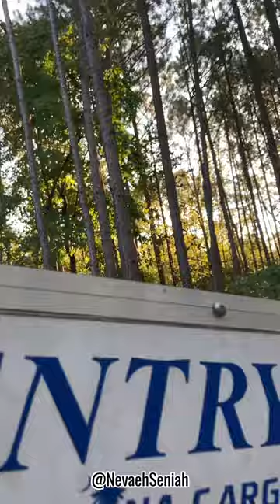Farm Episode 21: Not An Ordinary Chicken Showed Up On The Farm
It was a nice warm Sunday evening on October 1, 2023 when an unsuspecting visitor arrived on my farm. I tried to let him know he could stay, but it was not there in the morning. I contacted every department to inform them of this leg banded parakeet so if someone lost it. No one could help. It was a magical afternoon with nature. I hope we cross paths again someday.

I love cards and letters and you might even see me read it on camera.
Nevaeh Seniah, LLC
137 B Commerce Ave. # 187

Not a member of TikTok

Best Beekeeping Supplies
Best Fly Spray
Best Women's farm boot or shoe
Organic Chicken Scratch
Organic Chicken Layer Pellets
My Miniature Donkey Feed
Baking supplies

Do you need video help?